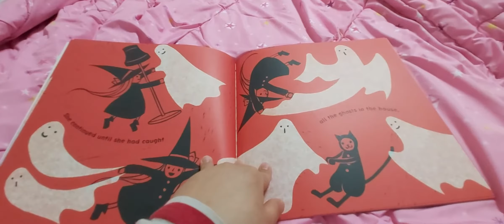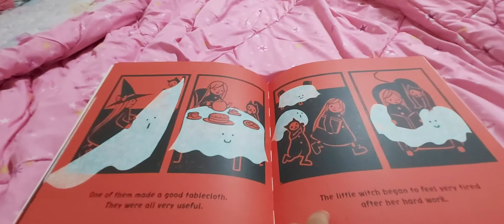Ghosts in the House!READ BY BON